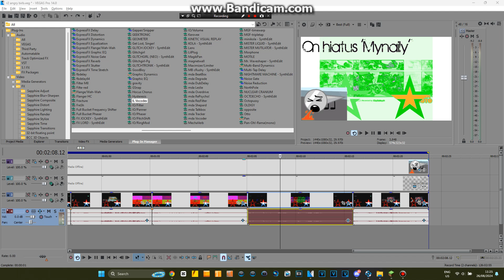REVIVED | How To Do Some Phased Chorded and Phased Chorded 2.0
Effects by Vegas Pro The Object Thingy (aka VPTOT)